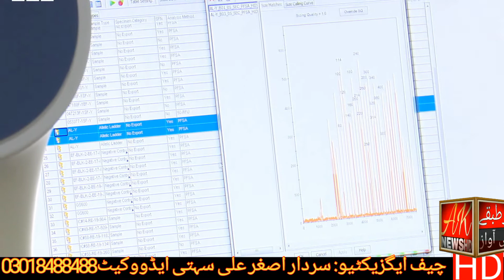AK NEWS HD | How did motorway insetdent get traced